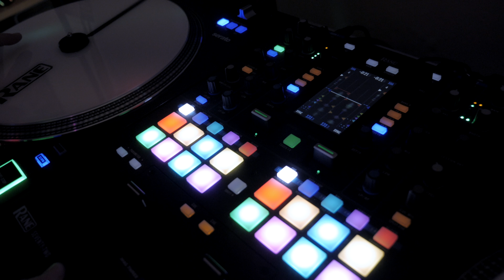CHHK CYPHER 2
The second cypher CHHK has done together welcoming new members to the rap tour de force that is CHHK featuring

Shot and edited by @CavemanFilms
Beat by Jmixx
Engineered by Jsun The Prophesor at The Academy Recording Studio